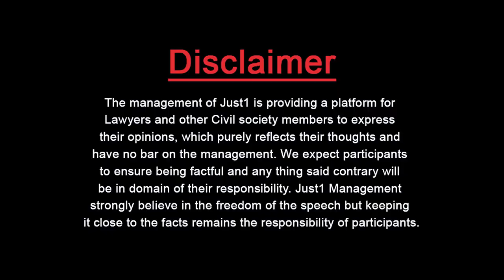Guest Thinker With Mian Imran Arshad l لاہور کے تھانوں کی کہانیلاہور رنگ کے بہادر اینکر کی زبانی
لاہور کے تھانوں کی کہانی
لاہور رنگ کے بہادر اینکر کی زبانی

Mian Imran Arshad in "Guest Thinker" with Adv. Almas Jovindah